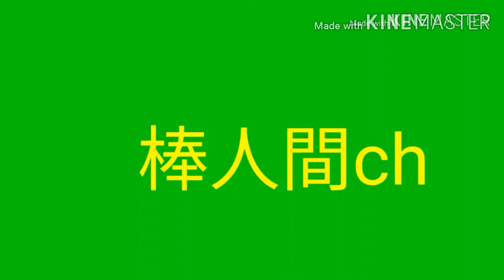棒人間chのMinecraft Episode2 #4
▼棒人間chのMinecraft再生リスト▼
※再アップ